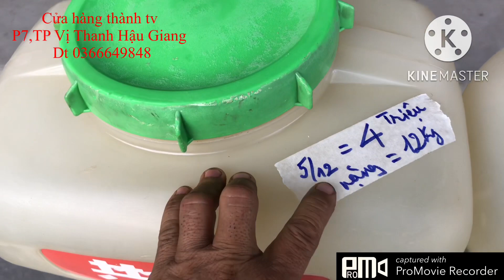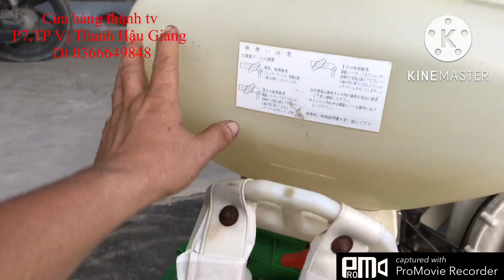Máy xạ lúa phun phân thổi lá Nhật bãi hàng hệ động cơ kioritz 61cc và kawasaki 60cc ngày 5/12